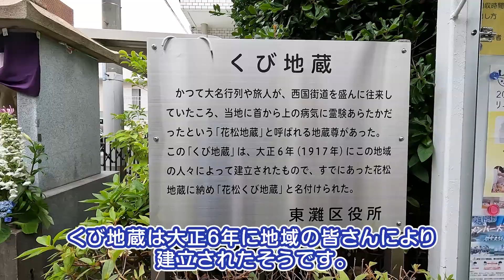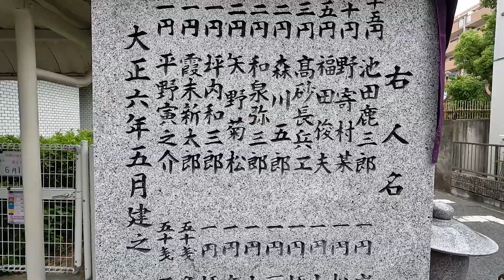【東灘の歴史探訪】インパクト大！地域を見守る『くび地蔵』：長瀬 猛（神戸市東灘区選出 兵庫県議会議員）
【長瀬 猛：神戸市東灘区選出 兵庫県議会議員】

平成25年、神戸市東灘区より神戸市会議員に初当選以来、「市民満足」を増やすことが私の政策の目標です。それは兵庫県議会議員となった今も変わりません。

人口５４８万人余を擁す兵庫県の中心である神戸市の発展は、神戸市民にとってのみならず兵庫県の将来を大きく左右します。

神戸市と兵庫県が経済的に、そして行政サービスの上からもよく連携して県民全体の満足を増やします。

東灘区、神戸市、そして兵庫県の未来の為に、全力で取り組んでまいります。

■長瀬猛（神戸市東灘区選出）オフィシャルサイト

■兵庫県議会自由民主党議員団 オフィシャルサイト